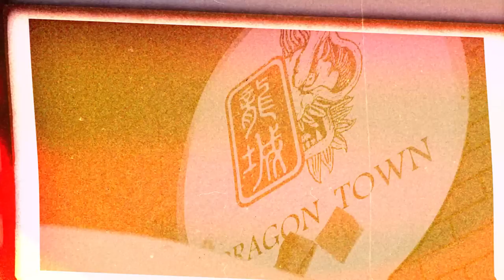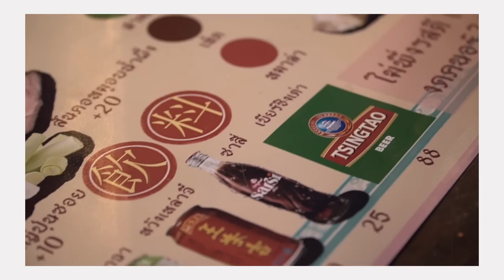บุก!! ตะลุยแดนมังกร DRAGON TOWN l Bacon Time